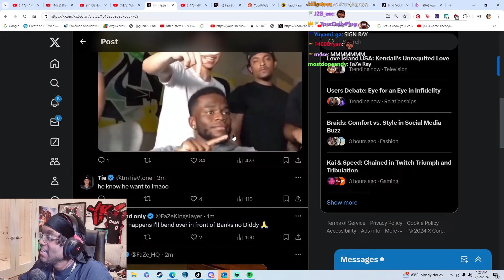yourRAGE Reacts To RayAsianBoy Throwing The Faze Sign